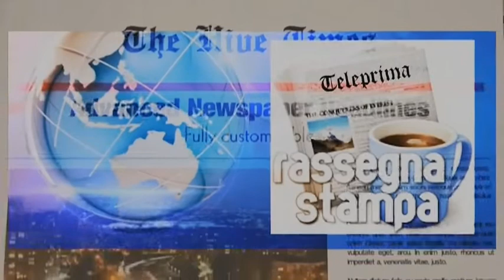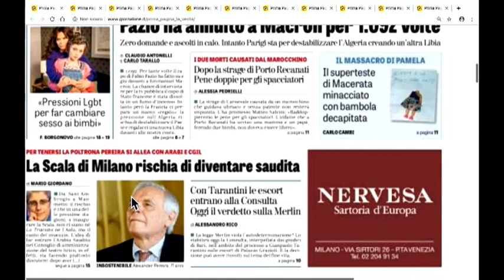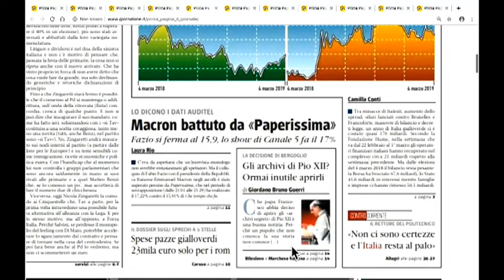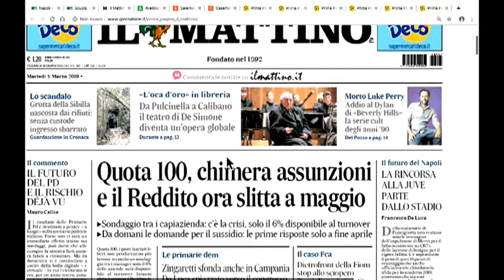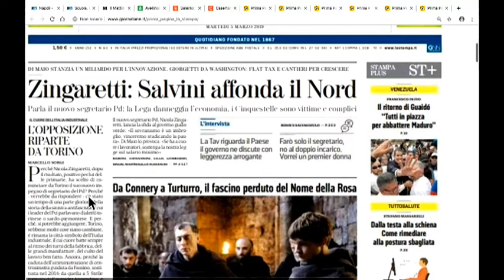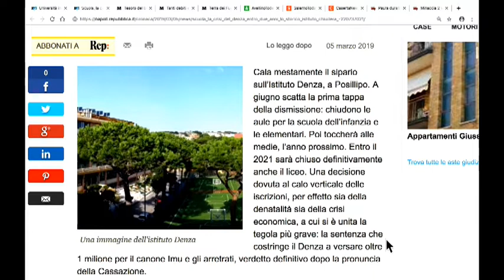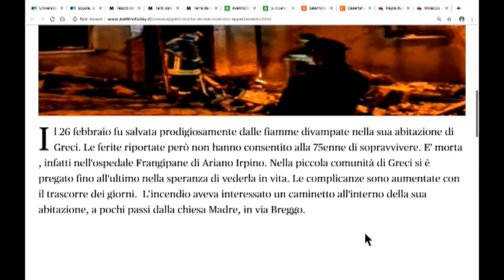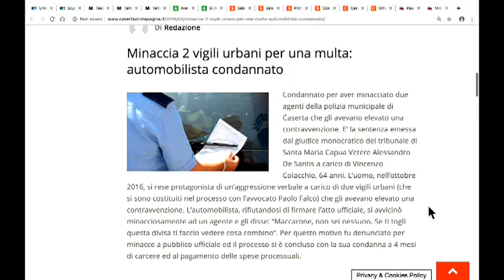DIRETTA RASSEGNA STAMPA 05/03/19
Rassegna Stampa di Martedì 5 Marzo 2019 - Teleprima: Canale 91 dtt. In studio Giovanna Giaquinto